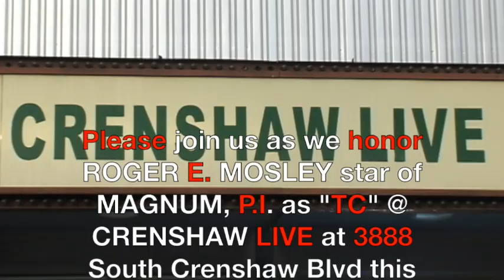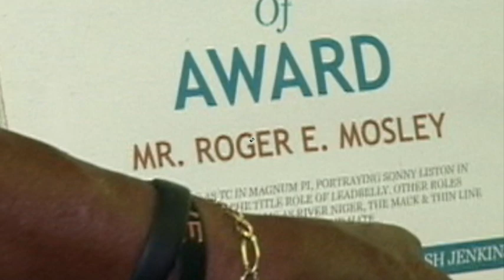Roger E. Mosley "The Wind Beneath Our Wings" Honored 5-30-2018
We honored ROGER E. MOSLEY star of MAGNUM, P.I. as "TC" @ CRENSHAWLIVE at 3888 South Crenshaw Blvd Wednesday, May 30, 2018. Many stars were in attendance including, Mr. Glynn Turman and host Mr. Larry Flash Jenkins. Mr. Mosely has made a huge impact in our community. His brilliant portrayal of LEADBELLY was shown on all the TV Screens along with episodes of MagnumPI... Here's the half hour YouTube video of this very special event. Much Love & Thanks Mr. RogerEMosley for ALL THAT YOU DO!